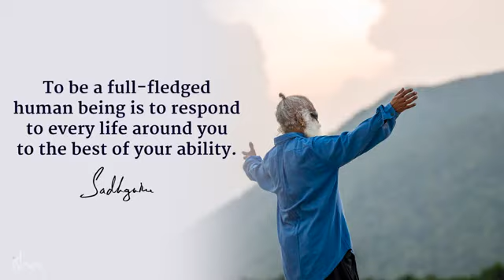Being Human Means Including and Responding to Every Life Around You